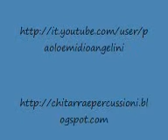Brano - "Tango" di Anonimo, per Chitarra